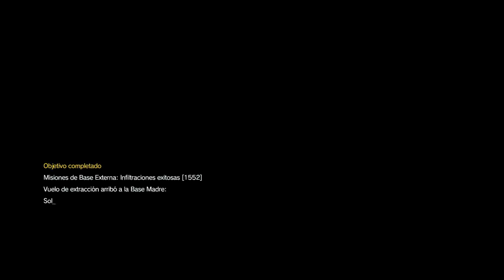mgsv express fob #2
Skull Matias